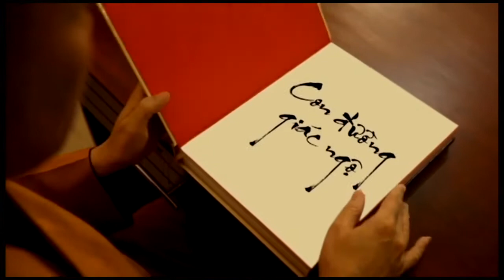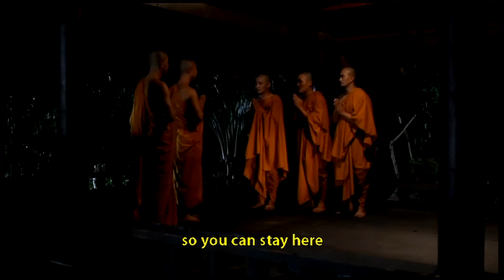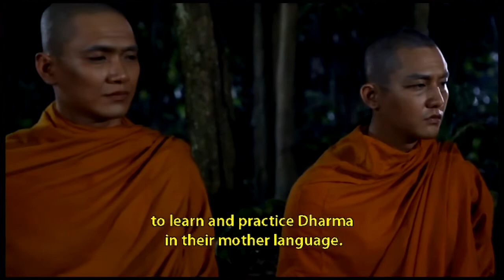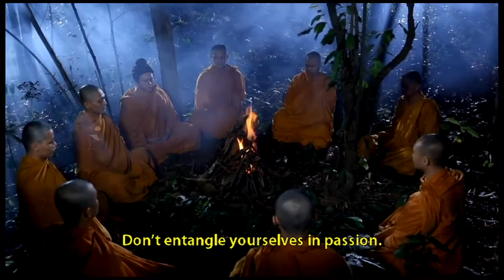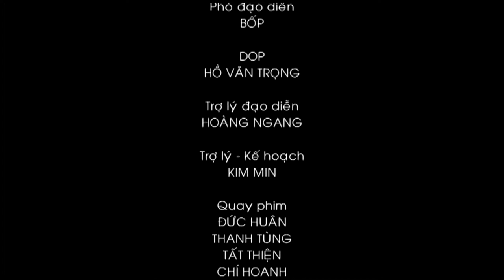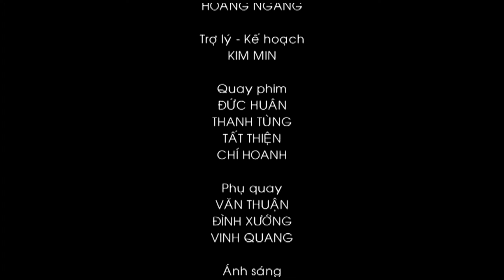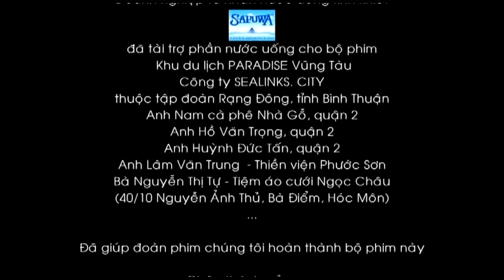Phim Con Đường Giác Ngộ (P4)